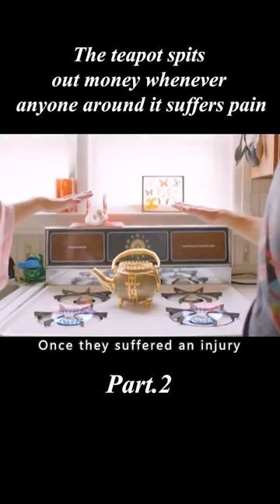The teapot spits out money whenever anyone around it suffers pain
Genre：fantasy

Introduction：Magical teapot that spits out money whenever anyone around it suffers pain